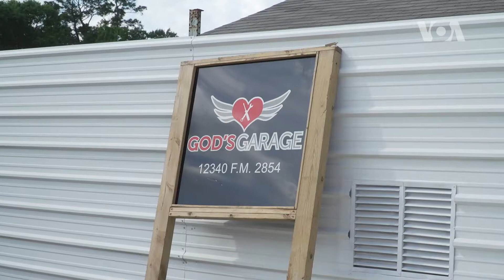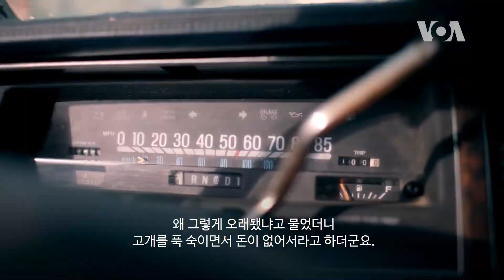[아메리카 시골 체험단] 텍사스 ‘자동차 기부 정비소’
넓고도 광활한 텍사스에 없어서는 안 될 필수품 ‘자동차’! 드넓은 텍사스 땅 크기만큼이나 마음 넓기로 소문난 사나이,  자동차를 기부하는 정비소의 대표 피씨(PC)를 만나다. 안타까운 사정으로 차가 없어 가난의 굴레를 벗어나지 못하는 여성들을 위해 자동차를 기부받고, 이를 정성스레 정비해 자동차가 꼭 필요한 사람들에게 다시 기부하는 ‘자동차 기부 정비소’.  두 사람, 땀과 기름으로 범벅이 될 정도로 열심히 기부할 자동차를 정비하는데! 그 따뜻한 기부의 현장을 만나봅니다.